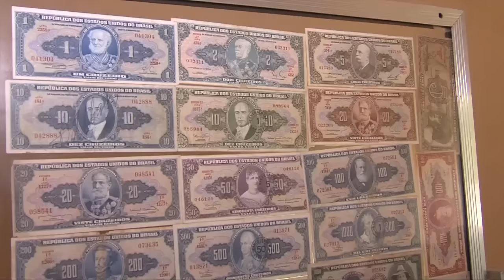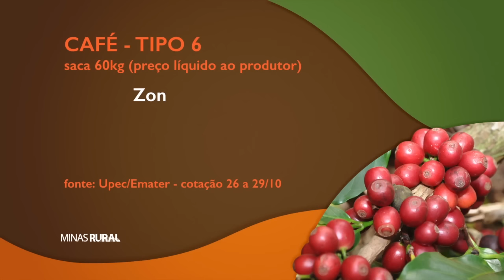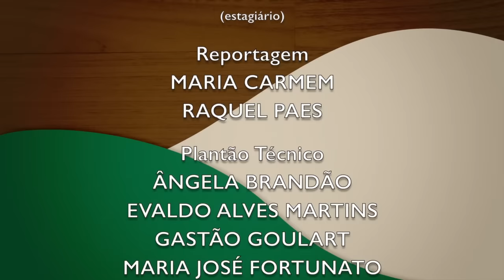MINAS RURAL 993 - 31/10/15